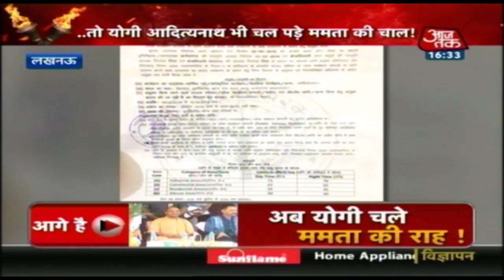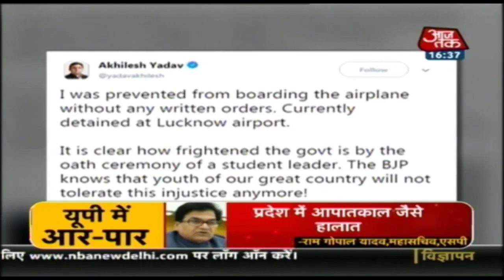Akhilesh को Airport पर रोके जाने पर चढ़ा सियासी पारा, पक्ष-विपक्ष में जुबानी जंग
उत्तर प्रदेश के पूर्व मुख्यमंत्री अखिलेश यादव को इलाहाबाद यूनिवर्सिटी जाने से पहले ही लखनऊ एयरपोर्ट पर रोके जाने के बाद सियासी घमासान मच गया है। वह हवाई जहाज से प्रयागराज जाने के लिए अमौसी एयरपोर्ट पहुंचे थे। लेकिन प्रशासन ने उन्हें जाने की इजाजत नहीं दी। इस मामले में पक्ष-विपक्ष के बीच तीखी बयानबाजी का दौर शुरू हो गया है।